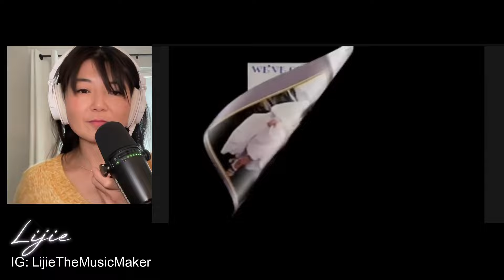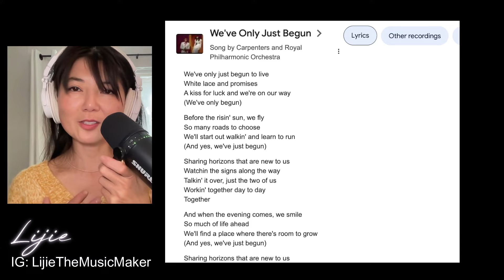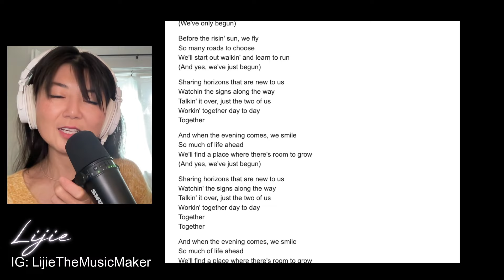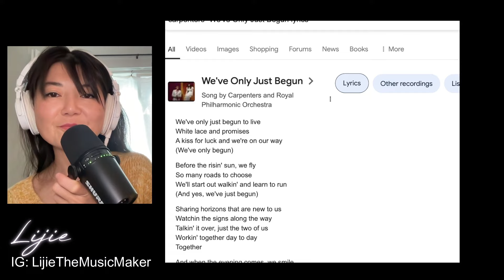SINGER SONGWRITER Reacts || THE CARPENTERS "We've Only Just Begun" Reaction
Make sure to leave your ideas & suggestions in the comments :)

FRIEND ME ON SOCIALS!
Thank you God for this one, wonderful life...